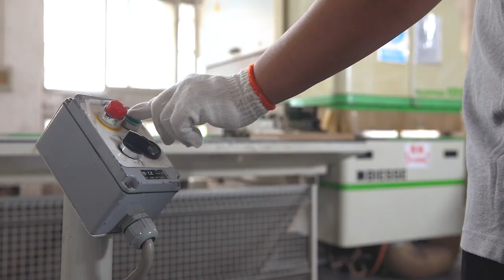BRIG BATHROOMS | SHANGHAI FACTROY | HOW WE MANUFACTURE | BATHROOM FURNITURE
BRIG develops bathroom furniture including vanities, washing basin and mirrors.
Founded in 1995 in Shanghai, BRIG has become leading company for sanitary products in China. Today BRIG Bathroom provided integrated bathroom concepts with high quality products, ranging from sanitary basin to furniture, and illuminated aluminum mirrored cabinet. Each product line has a dedicated highly specialized manufacturing site. BRIG's products are sold worldwide through all of world.